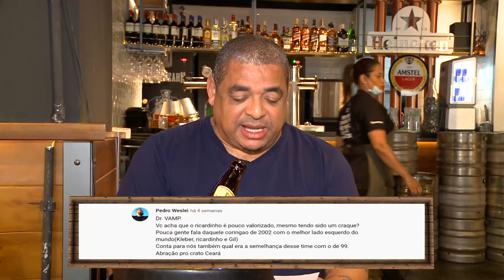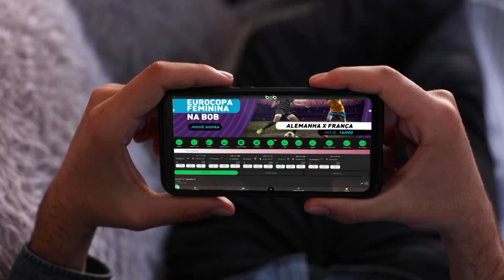"Não ENCHE O SACO o Pilhado SÓ FALAR do Flamengo?" PERGUNTE AO VAMPETA #128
Pergunte ao Vampeta: não é chato quando o Pilhado só fala do Flamengo no Bate-Pronto? O Velho Vamp foi questionado sobre o assunto e também respondeu outras dúvidas dos internautas. Assista ao 128º programa da série na Jovem Pan Esportes.

Agradecimento pelo espaço de gravação: Bar Prainha Paulista

A VOTAÇÃO ESTÁ EM NOVA FASE, HEIN 🚨

Se você curte a Jovem Pan Esportes, vai ficar contente com essa novidade: nossa emissora está concorrendo ao PRÊMIO IBEST 2022 na Categoria "Esportes". Vote agora na Jovem Pan Esportes clicando no

Contamos com você para levantar a taça! Vem com a gente!! 👊🏼🏆⚽